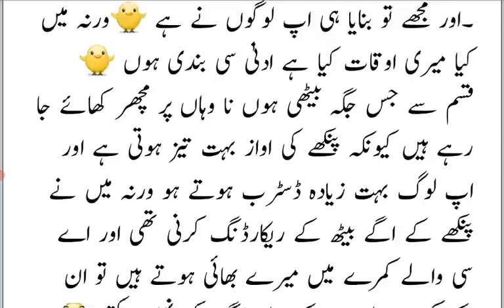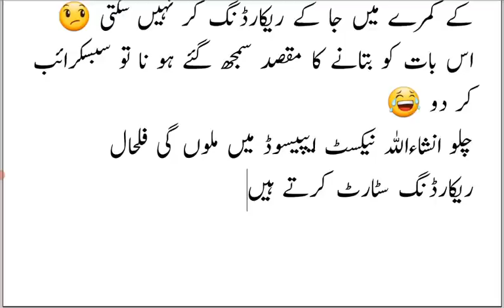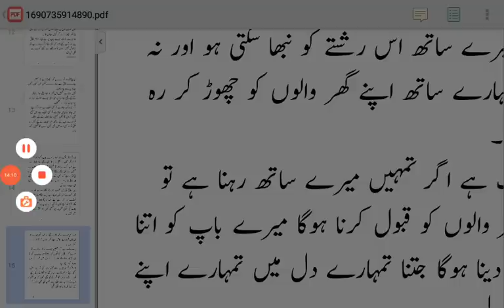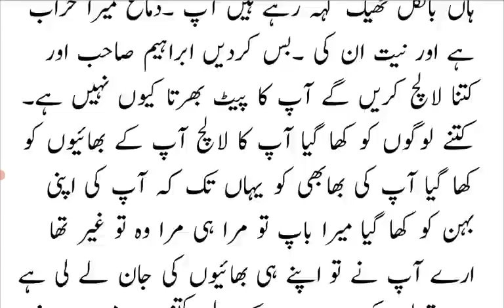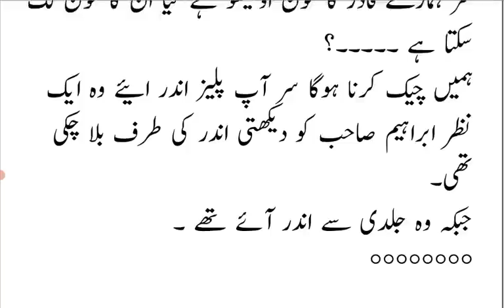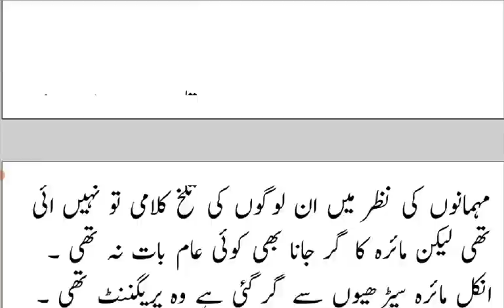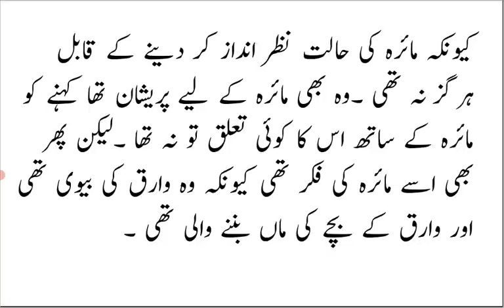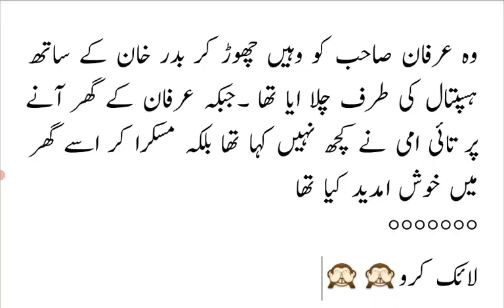Myra In Hospital 😭|khabiYunBhiAaMereDilMainTu|2nd Last 104|Part 2